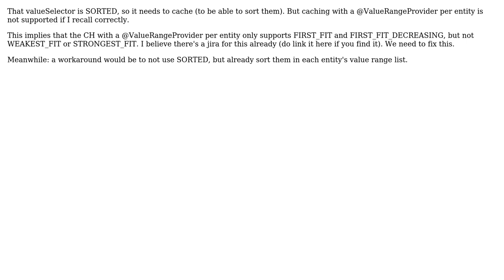OptaPlanner : ValueSelector can not use ValueRangeType.FROM_PLANNING_ENTITY_PROPERTY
With thanks & praise to God, and with thanks to the many people who have made this project possible! | Content (except music & images) licensed under CC BY-SA | Music | Images & others | With thanks to user sky.flyer user Geoffrey De Smet and the Stack Exchange Network Trademarks are property of their respective owners. You are responsible for your own actions.